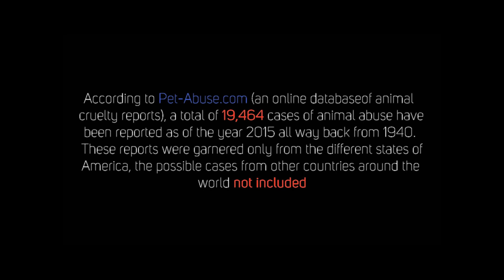ANIMAL WELFARE AND RIGHTS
Video in ICT
Software used: Pinnacle 19.5